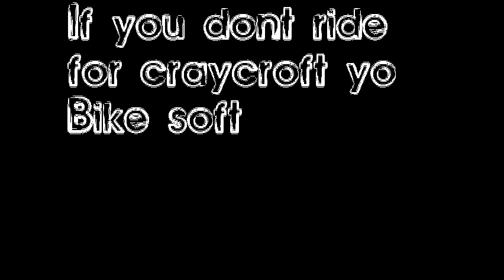Tucson Bike Shop: Jesse Erickson's Craycroft Cycles Edit